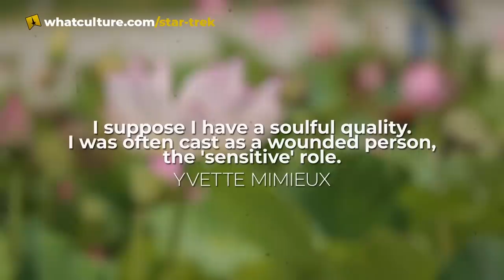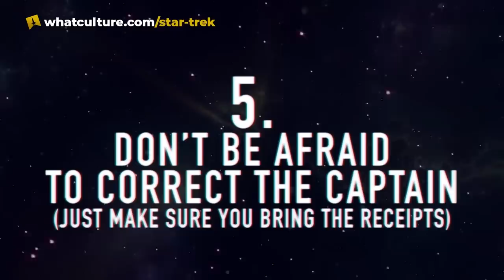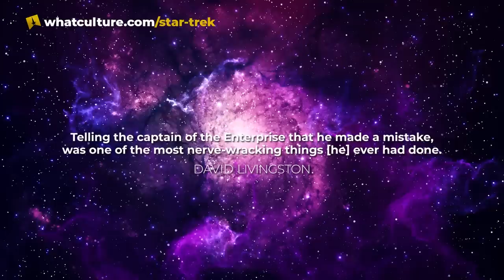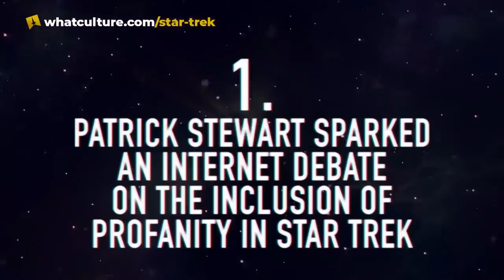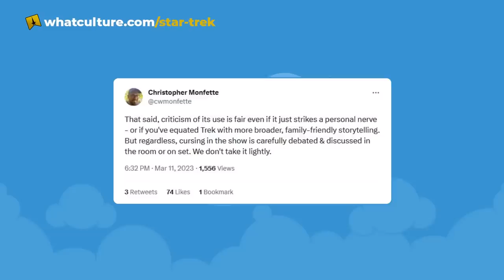Star Trek: 10 Things You Didn't Know About Jean-Luc Picard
Happy Picard Day everyone!